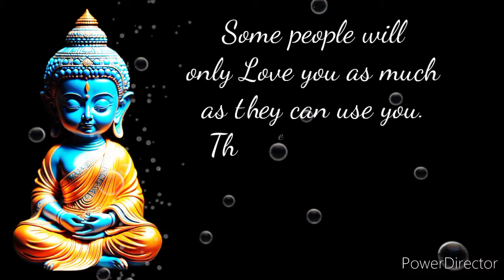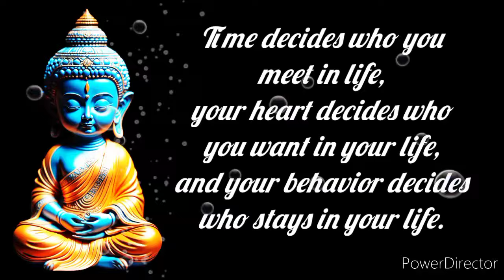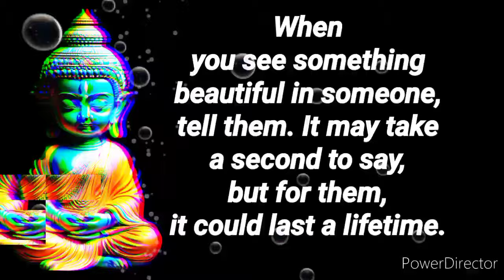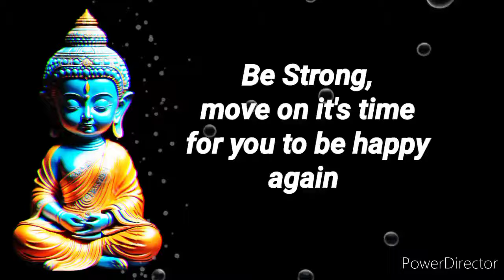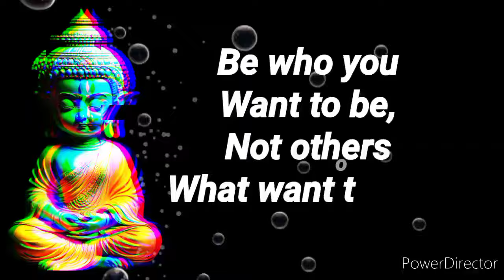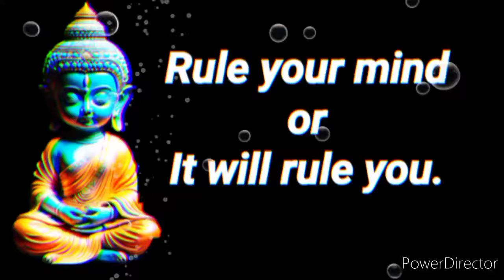90% of our problems are caused by our own thoughts | Gautama buddha motivational quotes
#90% of our problems are caused by our own thoughts